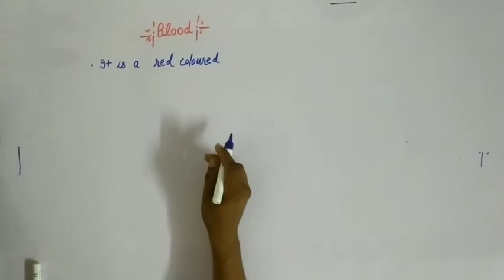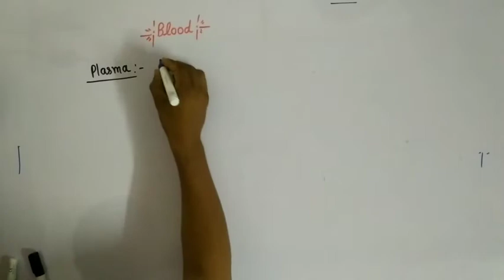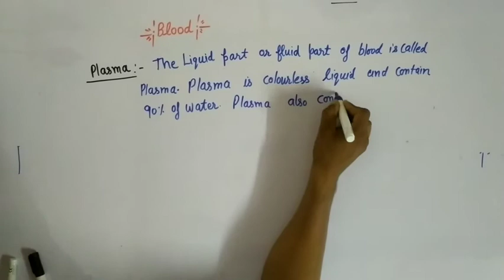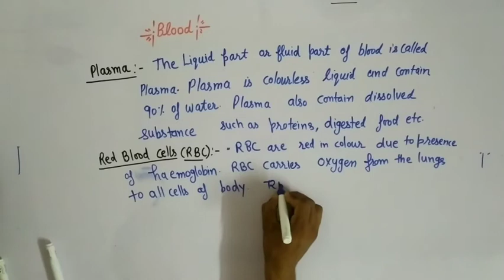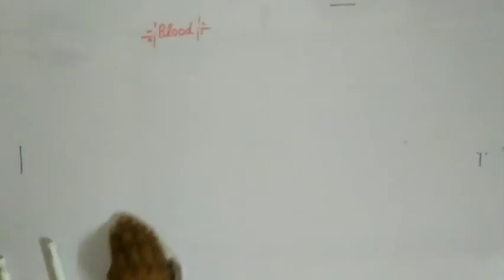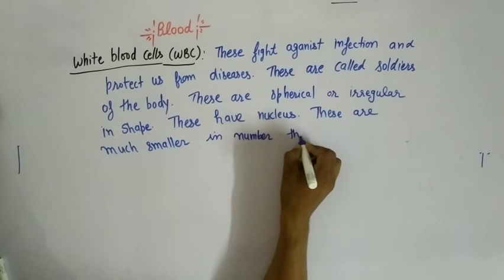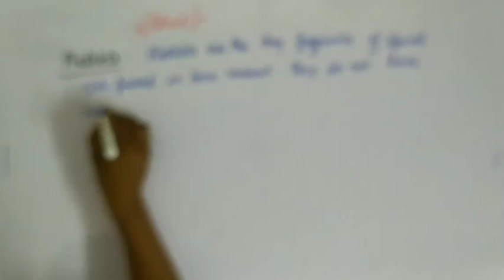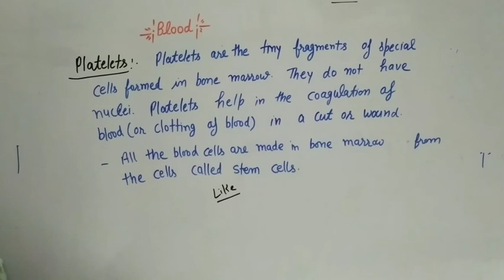Class 10 science biology chapter 6 life process blood 1 lecture 18